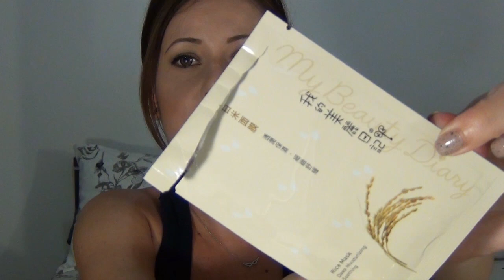*HAUL* LENTILLAS Y COSMETICA COREANA PINKYPARADISE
WEB PINKYPARADISE:
ACCEDE A LA WEB CON MI LINK PARA OBTENER UN REGALO

*LENTILLAS SHINNY HAZEL
COPIA Y PEGA ÉSTO EN EL BUSCADOR DE LA WEB "G&G Shinny Hazel (known as Puffy 3 tone)"
*LENTILLAS ECLIPSE MARRÓN
COPIA Y PEGA ÉSTO EN EL BUSCADOR DE LA WEB " Princess Pinky Eclipse Brown"
*BB CREAM SKIN79 ETIQUETA DORADA
COPIA Y PEGA ÉSTO EN EL BUSCADOR DE LA WEB  "Skin79 Super BB (Gold Label) (2010 New Packaging)"
*MASCARILLA MONODOSIS DE ARROZ
COPIA Y PEGA ÉSTO EN EL BUSCADOR DE LA WEB "My Beauty Diary - Rice Mask"